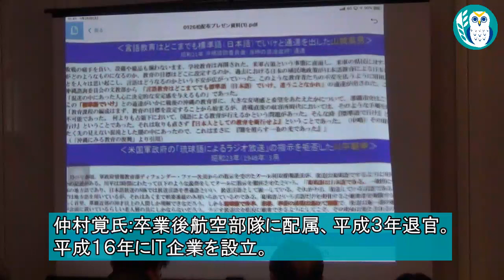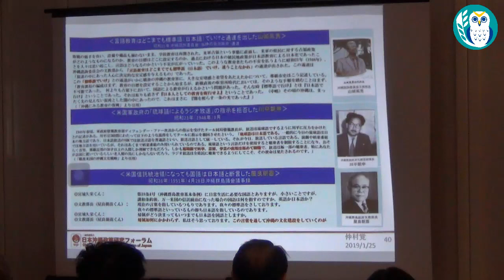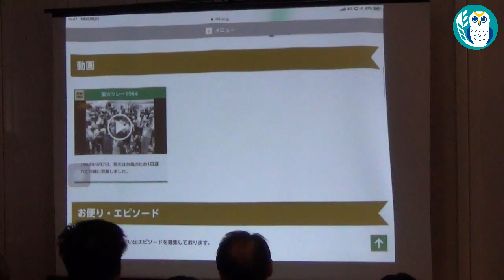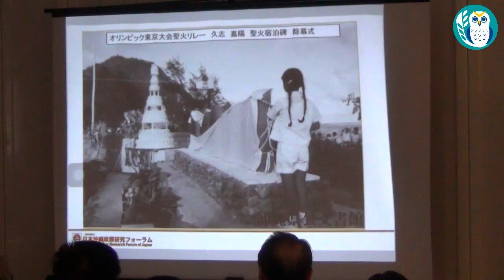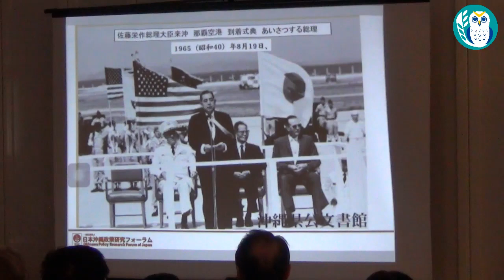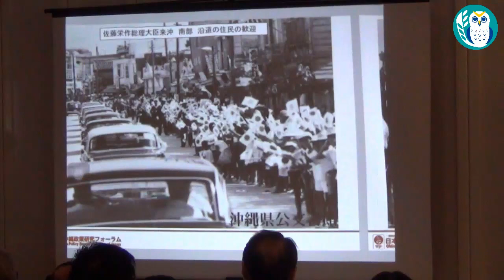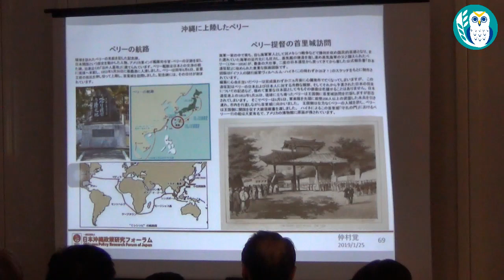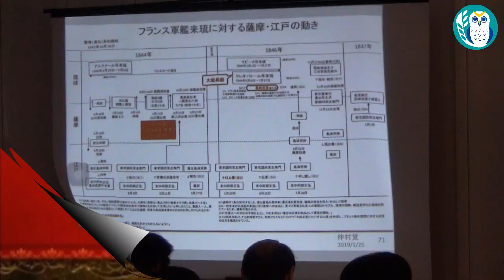『(特番)沖縄問題講演会「沖縄が危ない！」～日本防衛の最前線、沖縄でいま何が起きているか(その5)』仲村覚 AJER2019.3.22(X)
沖縄問題講演会
「沖縄が危ない！」～日本防衛の最前線、沖縄でいま何が起きているか(その5)

仲村　覚氏
5/5